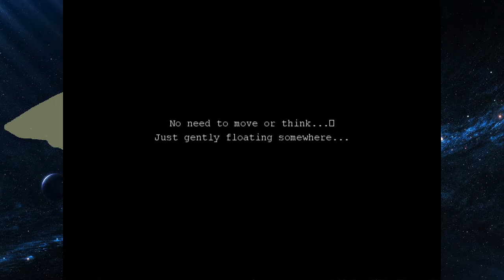SuikoSaturday-Exit Fate (25)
Zappa from Colony Drop Cosplay plays an older RPG maker game, Exit Fate.  A game that borrows lots of music from classic RPGs before it's era, this game takes lots of inspiration and tribute to Late SNES/Early PS1 RPGs, and is well seen as a love letter to Suikoden 2.

SIEG ZEON!